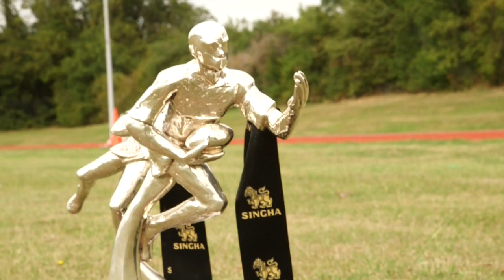Henry Purdy previews the Singha Premiership Rugby 7s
Ahead of the 2015/16 Singha Premiership Rugby 7s we headed down to Gloucester Rugby for a chat with winger Henry Purdy.
After kicking off in Wales the Singha Premiership Rugby 7s will continue at Gloucester Rugby on August 20, the Ricoh Arena on August 21 and Kingston Park on August 22, with the Series Final taking place on August 28 at the Twickenham Stoop.
Singha Premiership Rugby 7s Series tickets are now on sale.